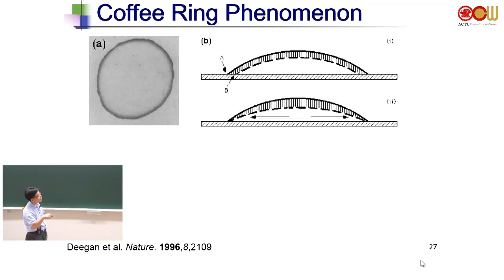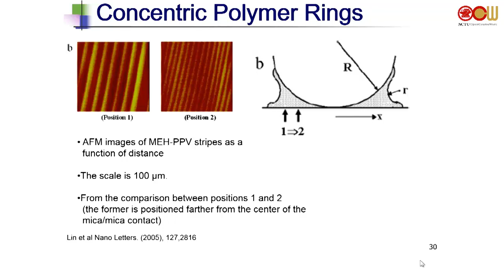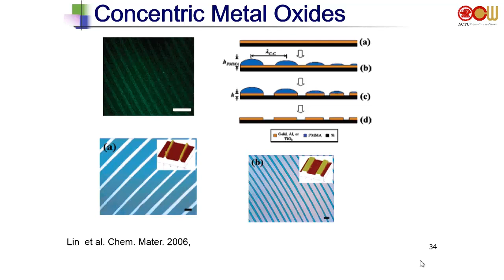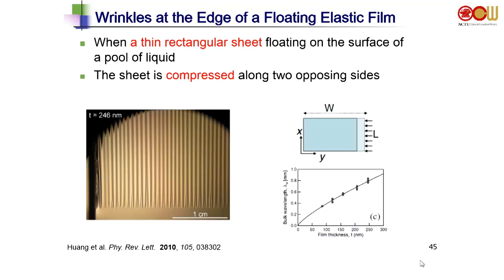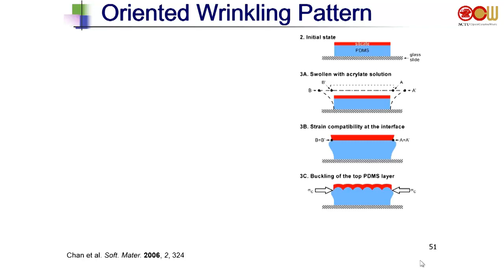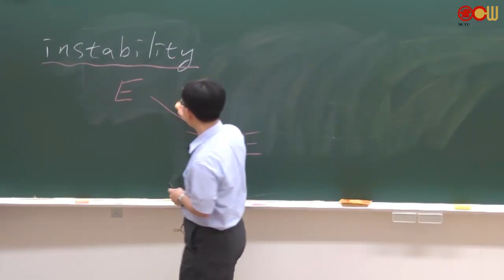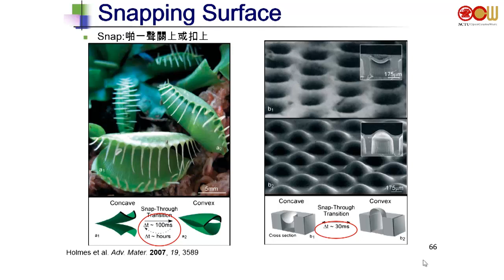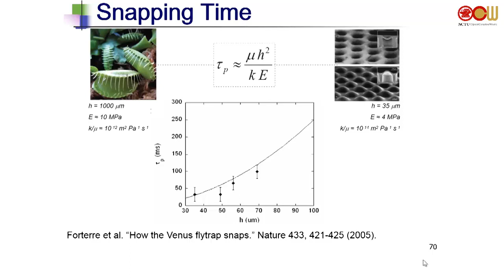Lec16 高分子奈米材料 Polymer Nanopatterns(2/2)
授課教師：應用化學系 陳俊太老師